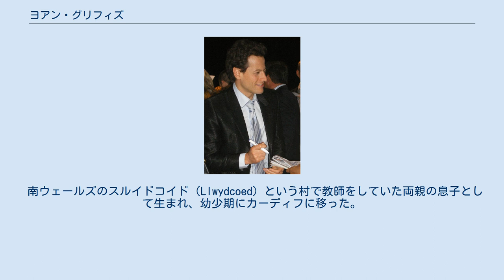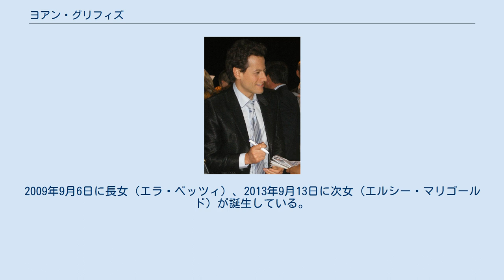ヨアン・グリフィズ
ヨアン・グリフィズ（Ioan Gruffudd, 1973年10月6日 - ）は、ウェールズ出身の俳優。
 南ウェールズのスルイドコイド（Llwydcoed）という村で教師をしていた両親の息子として生まれ、幼少期にカーディフに移った。
ウェールズ語の名前「Ioan」は英語名の「John」に相当し、「Gruffudd」は英語風に変化した「グリフィス」に相当する。
グリフィズはウェールズ語の母語話者である。
 弟と妹がいる。
2016年12月21日放送のBBCの番組にて、エドワード1世の直系の子孫である事が判明した。
 13歳からウェールズ語のソープ・オペラ『ポボル・ア・クム（Pobol y Cwm、谷の人々）』に出演した。
1992年から1995年までロンドンの王立演劇学校で学び、1996年のテレビ映画『Poldark』で本格的に俳優デビューした。
1998年放送のテレビドラマ『ホーンブロワー 海の勇者』の主人公ホレイショ・ホーンブロワーを演じたことから、イギリス国内で人気となった。
 映画デビュー作は、1997年公開の『オスカー・ワイルド』。
2004年公開の『キング・アーサー』でのランスロット役、翌2005年公開の『ファンタスティック・フォー ［超能力ユニット］』でのリード・リチャーズ役で世界的に知られるようになった。
 2014～5年に米ABCで放映されたTVドラマ『FOREVER』(邦副題『Dr.モーガンのNY事件簿』: 初放映 2015年）では、主人公ヘンリー・モーガンを演じている。
 同じくウェールズ出身の俳優マシュー・リスとは長年の親友で、2003年まで10年間同居していた。
 2007年9月14日、女優のアリス・エヴァンスとメキシコで挙式した。
2009年9月6日に長女（エラ・ベッツィ）、2013年9月13日に次女（エルシー・マリゴールド）が誕生している。